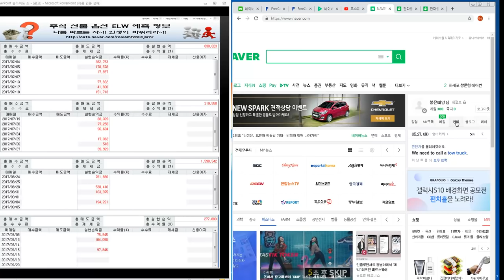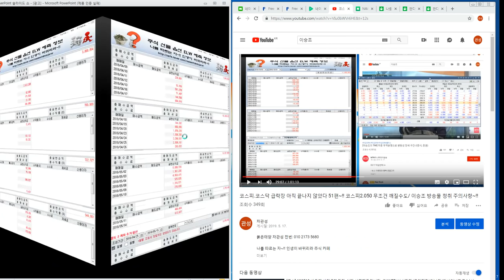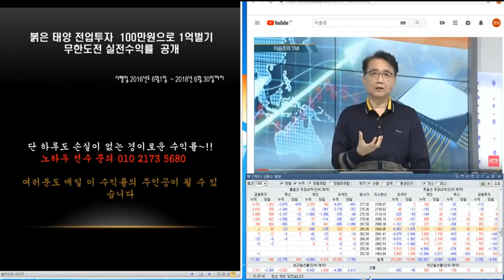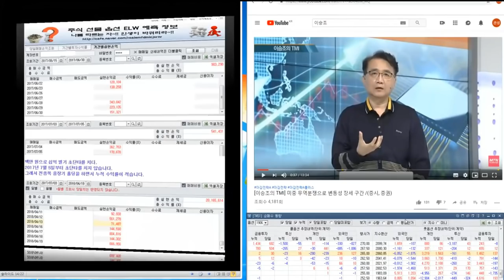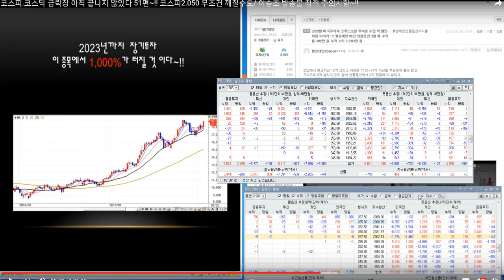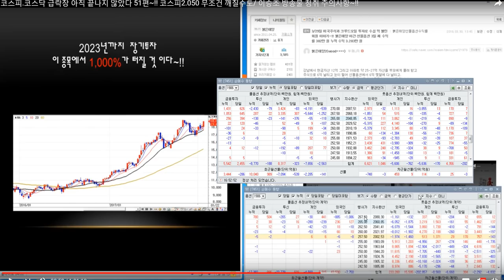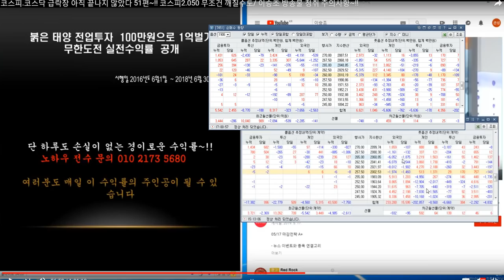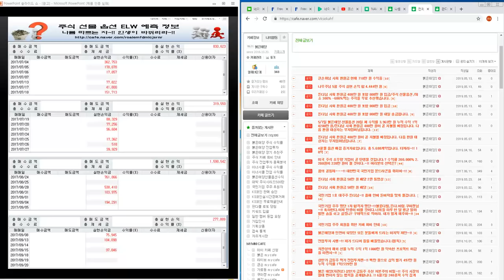적중/코스피.코스닥 급락장 아직 끝나지 않았다 52편~!! 코스피2.050 무조건 깨질수도. 적중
[출처] 광고3 (상한가 급등주 전문 추천) |작성자 붉은태양